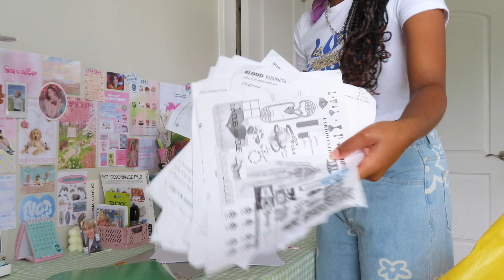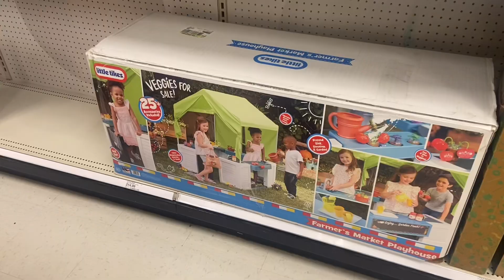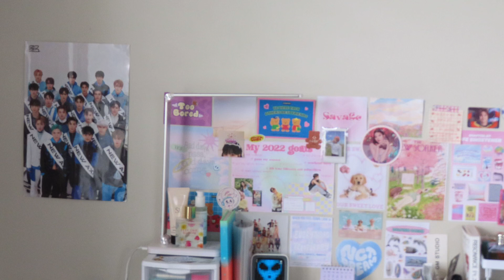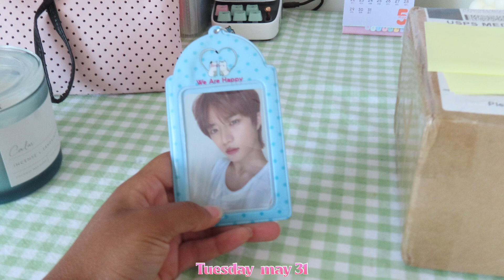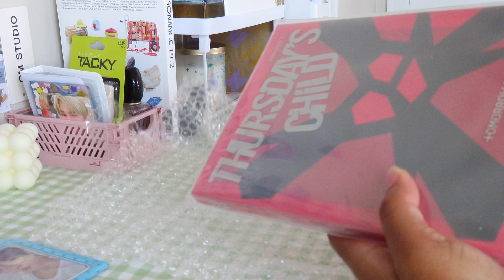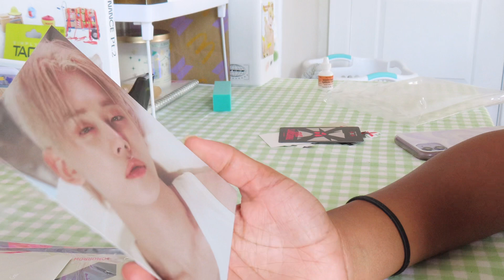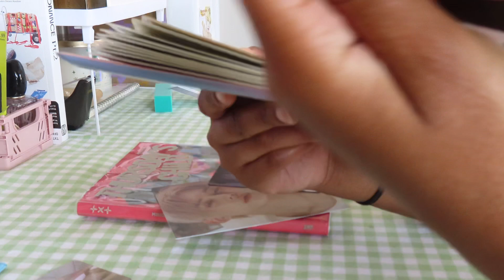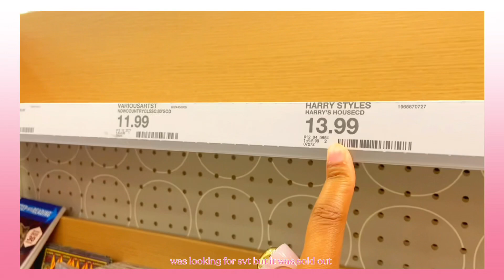Days in my life | my first week of summer (unboxings, making TikTok’s & shopping)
Finally summertime In todays vlog i showcase my first week of summer can’t wait to vlog a lot this summer

Make sure to watch in 1080p for the best experience

ɴᴀᴍᴇ: ᴀᴍɪʀʀᴀʜ
ʙɪʀᴛʜᴅᴀʏ: 05 ʟɪɴᴇʀ
ᴀɢᴇ: 17
ɢʀᴀᴅᴇ: 11ᴛʜ ɢʀᴀᴅᴇ
ʜᴏᴡ ʟᴏɴɢ ʜᴀᴠᴇ ɪ ʙᴇᴇɴ ɪɴᴛᴏ ᴋᴘᴏᴘ: four ʏᴇᴀʀꜱ

𝑀𝓎 𝓊𝓁𝓉 𝓀𝓅𝑜𝓅 𝑔𝓇𝑜𝓊𝓅𝓈

My ult biases
Hwiyoung (sf9)
Seventeen (the8)
Straykids (hyunjin)
Txt (yeonjun)
Exo (suho)

My ults of ults
Txt
NCT
Treasure
Straykids
Enhypen
Astro
Svt
Straykids
P1harmony

My Ults
itzy
The boyz
Cix
Bts
Sf9
Fromis_9
Ateez
twice

weeekly
Itzy
A.c.e
Cravity
Monsta x
Nu’est
TO1
Wei
Victon
Red velvet

Camera | Canon Powershot SX 740 HS
/iPhone 11
Edit | VLLO